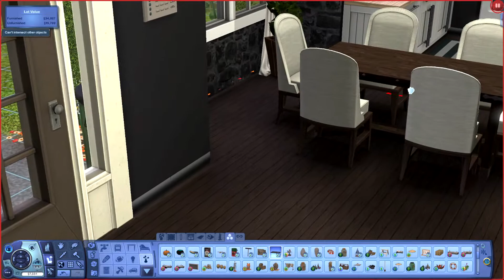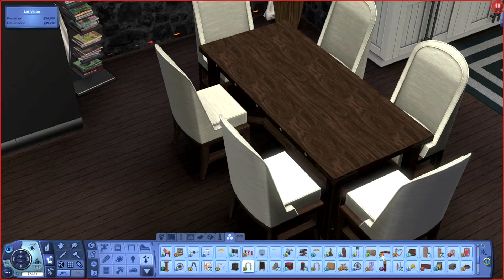Casti Creates |Let's play The Sims 3 Seasons| Part 4- He Did What?!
Hey guys! hope you enjoyed this part. Today Eric met a new friend and landed himself in a bit of trouble